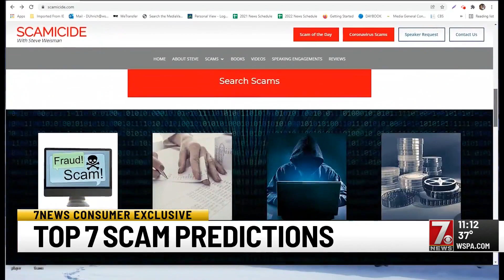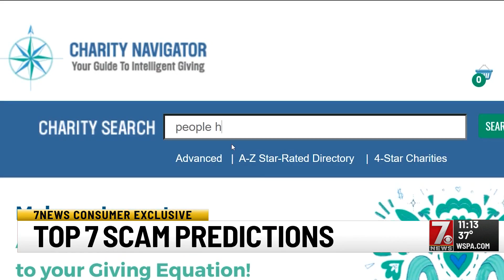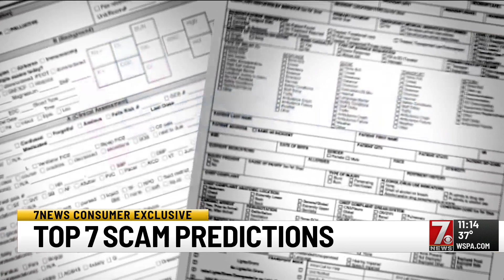Top 7 scam predictions for 2022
As scammers get more sophisticated, it's more important than ever that we know where we are most vulnerable.